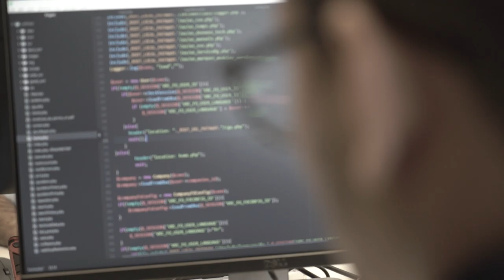Free Stock Footage